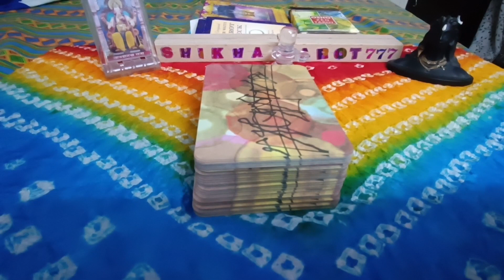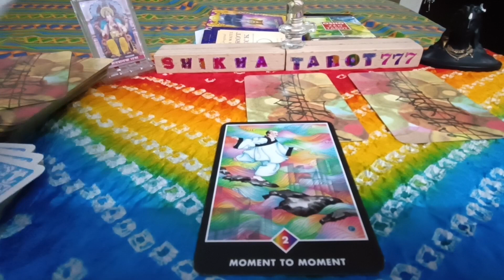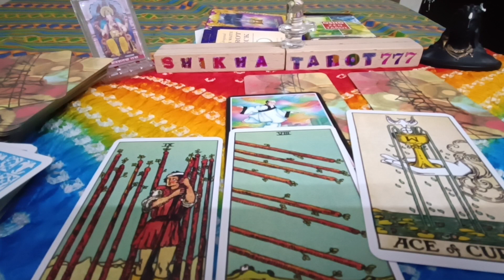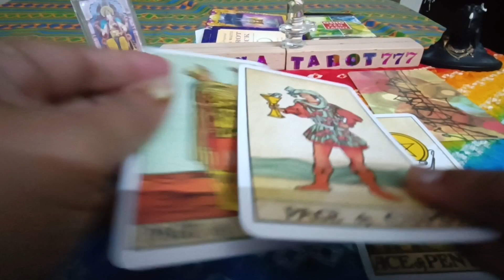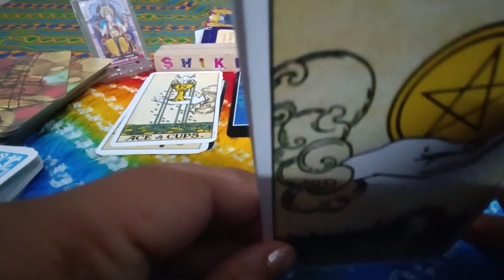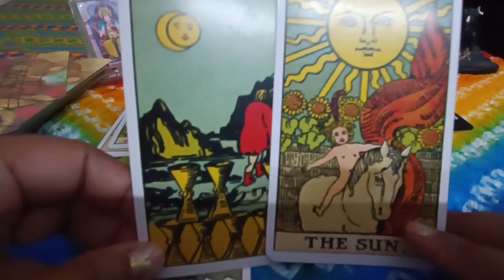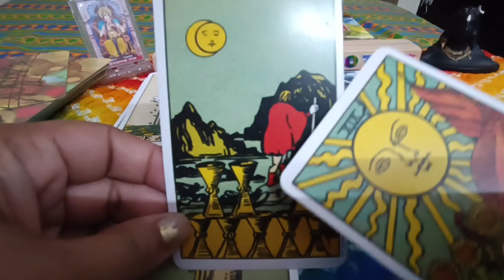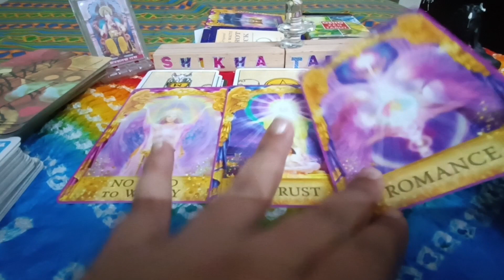Gemini ♊ मिथुन Rashi Past Present Future Energy#currentfeelingmithun#geminitarot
Gemini ♊ मिथुन Rashi Past Present Future Energy

Om Shri ganeshay Namah Hello everyone. This is shikha and I am an intuitive certified tarot Reader. You can follow this channel for daily, weekly & monthly Readings. Please take them as guidance and do not take any major decisions based on the readings. This channel will not, in any way, be liable for the consequences of any decisions taken by viewers.

weekly reading
Shikhatarot777